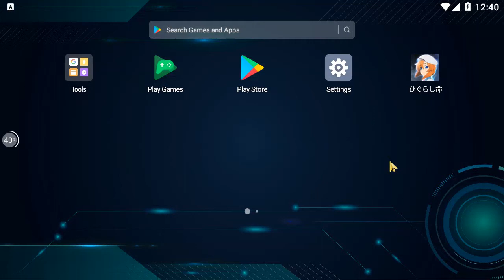ひぐらしのなく頃に 命 (Higurashi no Naku Koro ni Mei) Mod Apk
Version in the video is a test build. Definitive version may have differences.

Features:
-Atk Multiplier x0-10
-Def Multiplier x0-10
Extended Android Support to +5.0 (Original works on +7.0)